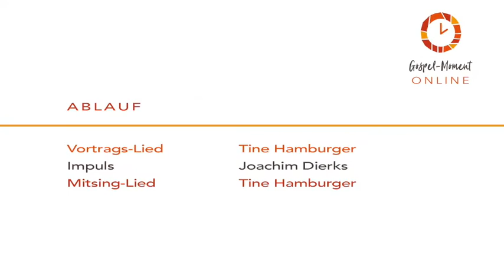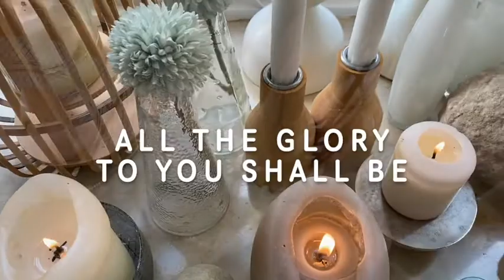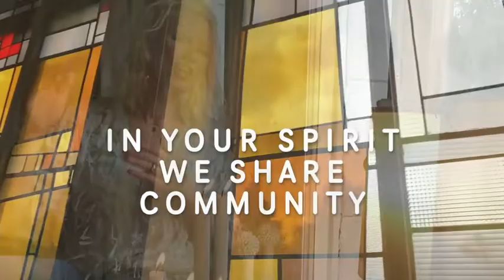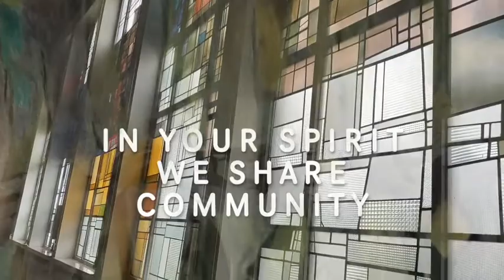In Deiner Gegenwart - In Your Presence!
Gospel-Moment zum Mitsingen, Mitfühlen und Innenhalten

Die beiden Gründer der Gospelkirche Hannover Tine Hamburger und Joachim Dierks haben nun neben dem Gospel-Gotttesdienst ONLINE ein neues „kurzes“ Format entwickelt, den Gospel-Moment ONLINE.

Hier ist dein Raum zum Mitsingen und Lauschen, zum fröhlich sein und besinnlich werden. Ein thematisch immer neu ausgewählter Gedanke zieht sich durch Musik und Worte, stimmungsvoll aufbereitet und anregend präsentiert.

Jederzeit und immer wieder abrufbar und neu erleb-bar.

Aufgenommen wurde der Gospel-Moment am 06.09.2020.

Tine Hamburger, Sängerin, Chorleiterin und Gospel-Vocal-Coach aus Wuppertal, Deutschland ist zusammen mit Joachim Dierks Mitbegründerin der Gospelkirche Hannover und leidenschaftliche Interpretin von zahlreichen tollen Blues-, Soul- und Gospel-Songs.
International tätig als Trainerin und Dozentin im Bereich Gospel-Gesang, Performance und Stimmtechnik wirkt sie in der europäischen Gospel-Landschaft als Multitalent und positives Power-Paket mit und stand schon mit diversen Gospel-Größen, wie Kirk Franklin, Hezekiah Walker, Andrea Crouch und dem Oslo Gospel Choir auf der Bühne. Zur Zeit gehört sie der Dozenten-Chor-Formation rund um den dänischen Superstar Hans Christian Jochimsen an.